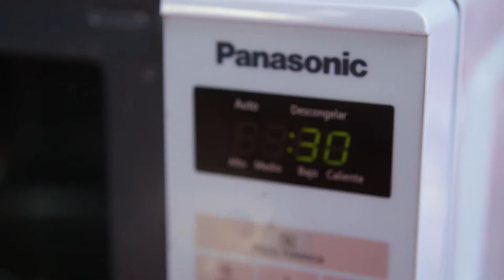Chocolate en Rama con Mapsa Cuber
Técnicas para hacer tu chocolate en rama con baño de repostería Mapsa Cuber y Pastas Micky. Pablo nos enseña cómo hacerlo 🤗 ¡Mirá el video completo para saber todos los consejos!